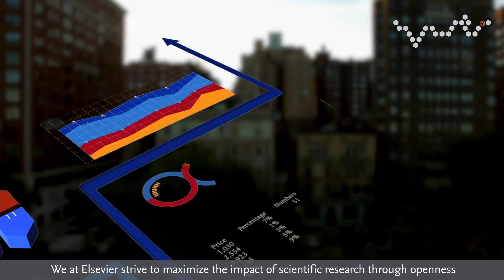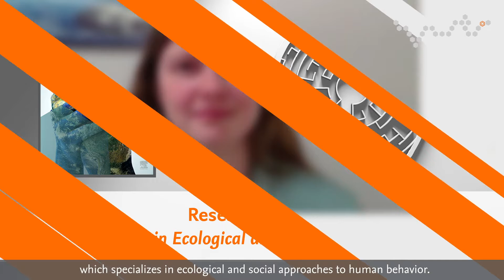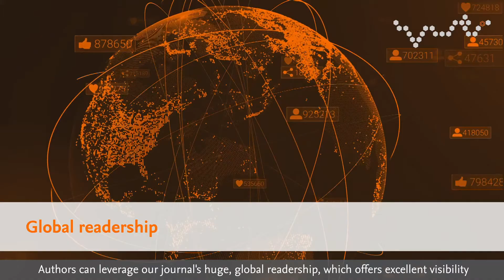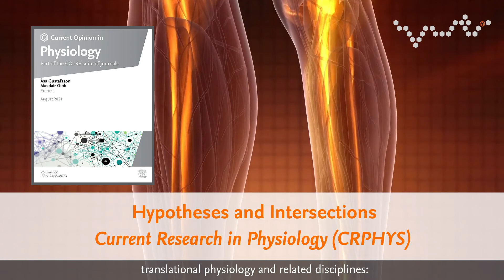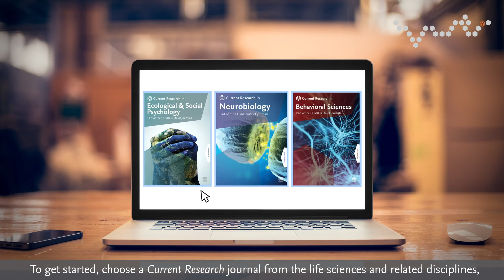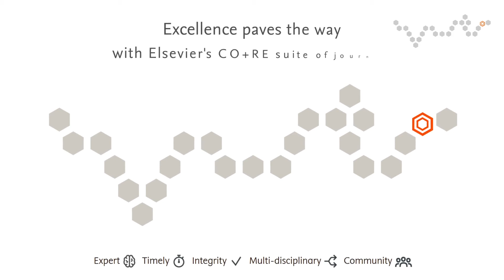Current Research in Neuroscience and Psychology: author success stories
Elsevier's Current Research journals are a series of high-quality, peer reviewed, gold open access (OA) journals that leverage the Current Opinion legacy of editorial excellence, high-impact, and global reach. In this video several authors talk about their publication experiences in Current Research in Neurobiology, Current Research in Physiology and Current Research in Ecological and Social Psychology.

Current Research journals offer expertise, speed and discoverability. Accepted publication types are original research articles, review articles, short communications and graphical reviews. All publications are immediately and freely available via gold open access. Like their Current Opinion companions, Current Research journals will benefit from a vast, global readership giving authors high visibility and maximum exposure for their work and readers the opportunity to join a thriving community. All articles are available via our industry-leading online platform, ScienceDirect.